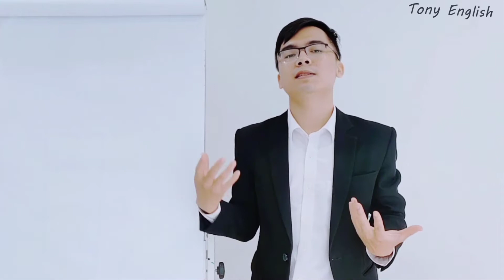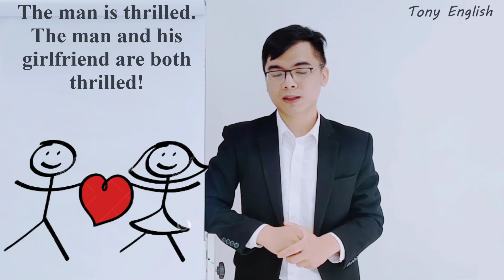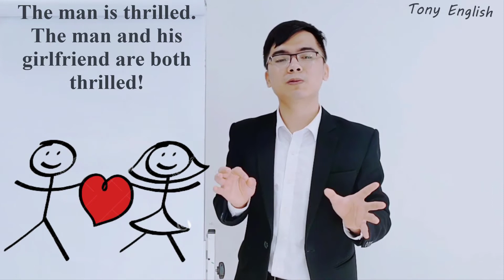Fat Man - Part 34 - Tony English - Tiếng Anh Tư Duy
100% giáo trình được NHẬP KHẨU từ Hoa Kỳ và Singapore - Những nền giáo dục hàng đầu trên thế giới; Với phương pháp đào tạo, giảng dạy ĐẶC BIỆT, thầy & trò tại Tony English tin tưởng rằng sẽ xây dựng nên một trong những môi trường học tập, rèn luyện hiệu quả, giá trị và cảm hứng cho các con.